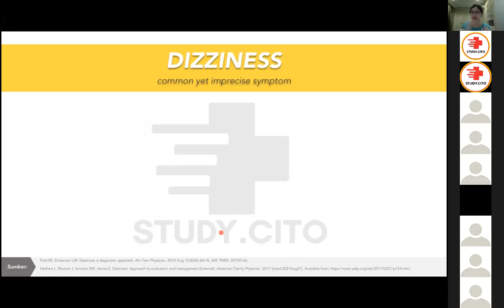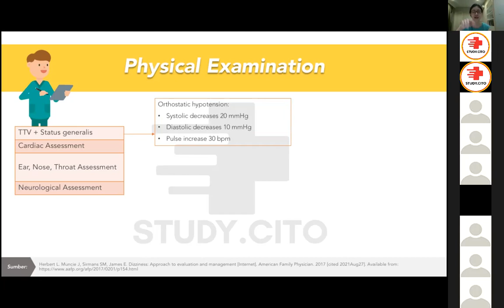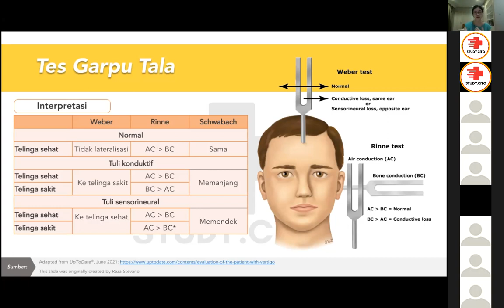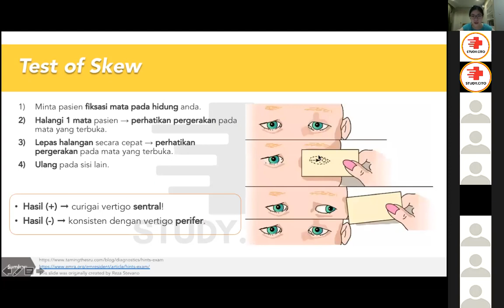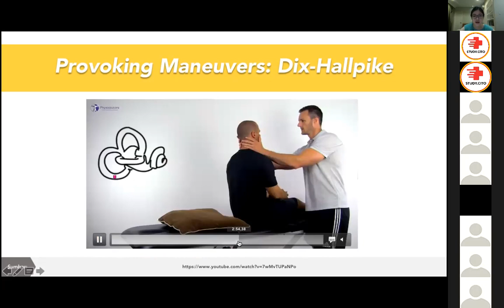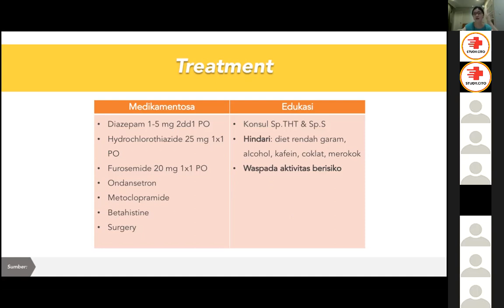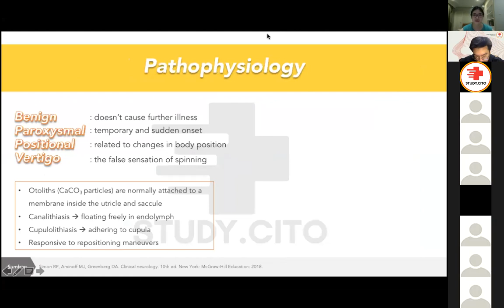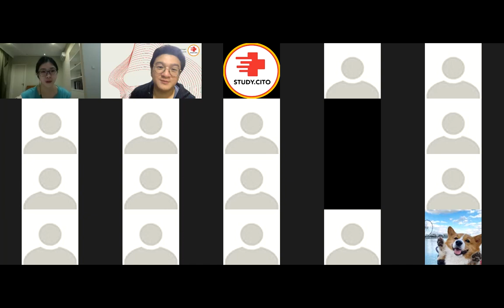Basics of Dizziness and Vertigo - CITO Free Class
Kalau kamu masih pusing tujuh keliling tiap ketemu pasien yang punya keluhan pusing, ini buat kamu!

Kelas ini preklinik-friendly karena bakal dibahas dasar2 dari diagnosis vertigo, termasuk anatomi, fisiolog